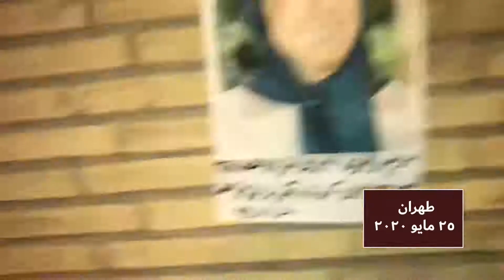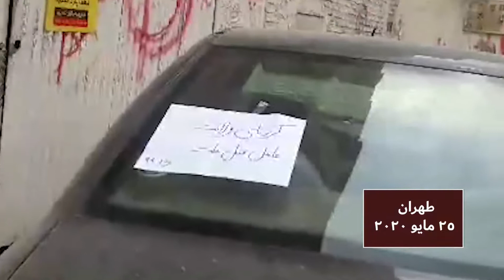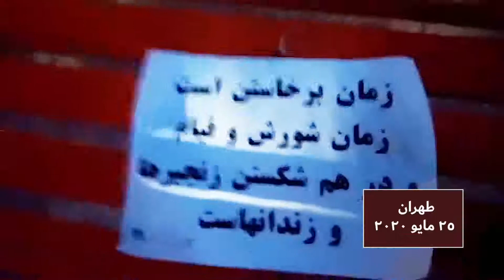نشاطات شباب الانتفاضة في طهران خرم آباد و مشهد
صعد شباب الانتفاضة في إيران نشاطاتهم ضد نظام الملالي بقبولهم مخاطر كبيرة حاملين أرواحهم على أكفهم ليضرموا النار في مراكز القمع ورموز النظام وكتابة شعارات ضد النظام في مختلف المدن الإيرانية ليلعبوا دورهم الحاسم في كسر أجواء الإحباط والكبت التي فرضها النظام على المجتمع.